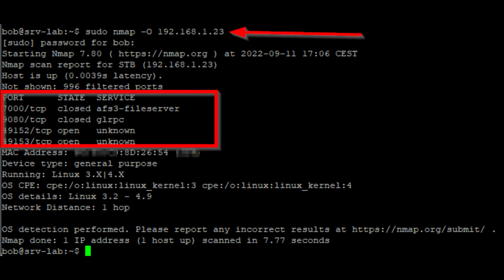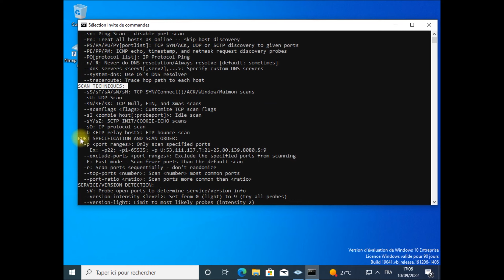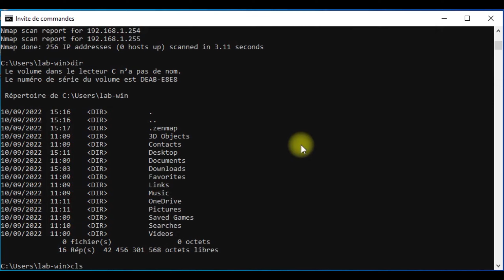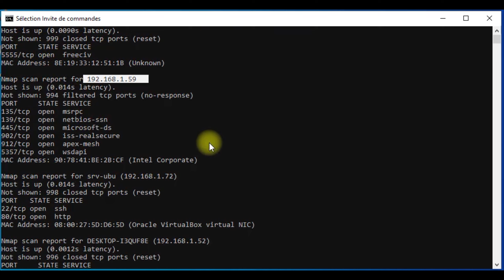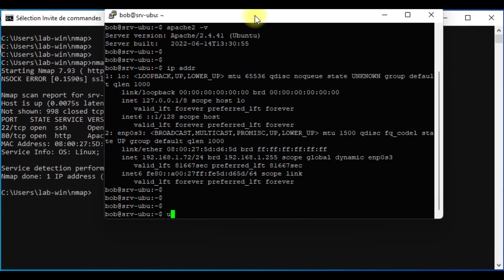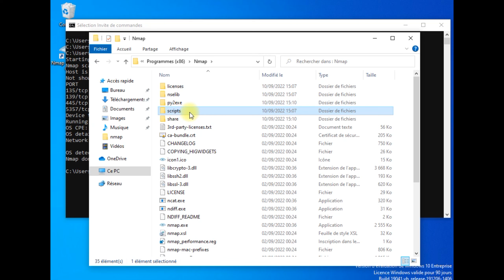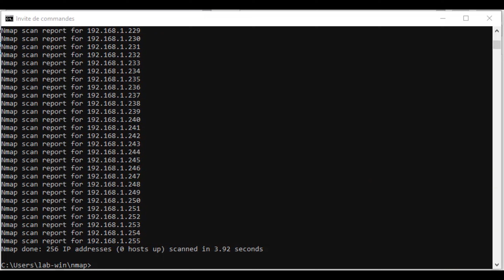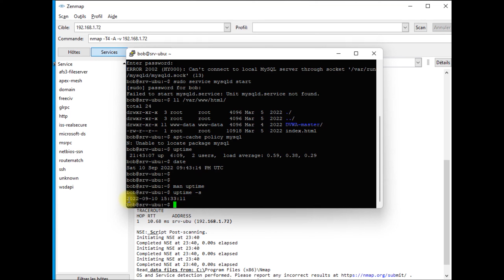NMAP & Zenmap sur Windows : scanne ton réseau (tutoriel complet)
Rejoindre ma newsletter Dans cette vidéo, je te présente NMAP (network mapper) et Zenmap pour scanner ton réseau.
NMAP ou Zenmap sont généralement utilisés pour la recherche de ports ouverts.
Attention : scanner un réseau ou un équipement qui ne t'appartient pas est illégal.

0:00 Introduction
0:22 Installation de Nmap
0:57 Démarrage de Nmap
1:23 Avertissement
1:33 Commande 1
1:57 Commande 2
3:01 Commande 3
3:37 Commandes 4 et 5
3:50 Abonne-toi !
4:01 Commande 6
5:27 Commande 7
6:02 Commandes 8 et 9
7:08 Commande 10
7:22 Commande 11
7:40 Commande 12
8:27 Commande 13
8:34 Commande 14
9:11 Commande 15
9:51 Commande 16
10:01 Outro

Si tu démarres en cybersécurité ou si tu démarres dans les technologies en général, je partage sur cette chaine quelques astuces et outils pour progresser dans ton projet professionnel (numérique).